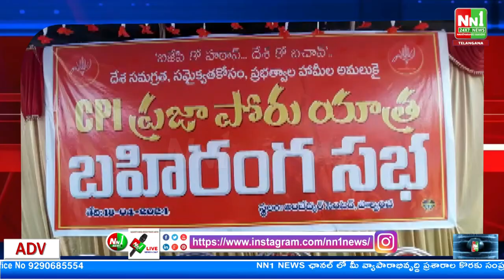20-04-2023 NN1 NEWS Bulletin